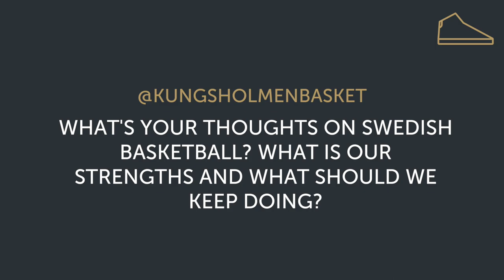Q&A: What's your thoughts on Swedish Basketball?